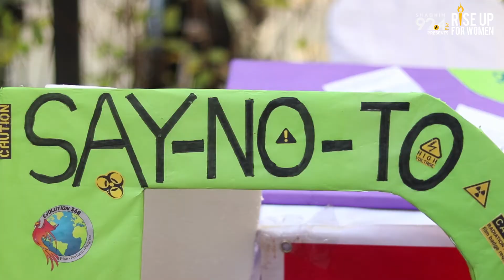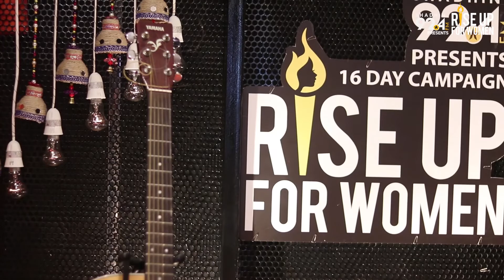Women’s Day Special with Sara Zaker LIVE! On 8th March 2019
Radio Shadhin Present’s : Women’s Day Special with Sara Zaker

A Radio Shadhin 92.4 FM Production.